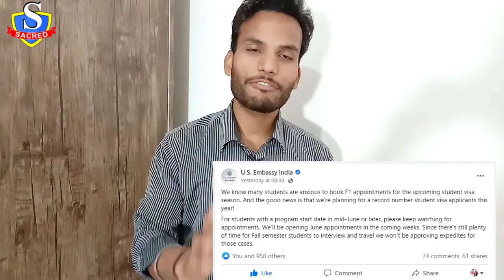New update from US Embassy | F - 1 Visa | Interview Appointments Available | Ed Sacred International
F1 visa interview slot, US visa interview slot, visa interview appointments availability, when will us embassy give visa interview slots, how to book visa interview appointment, F visa, M visa, L visa, O visa, H visa, student visa, new update from US embassy